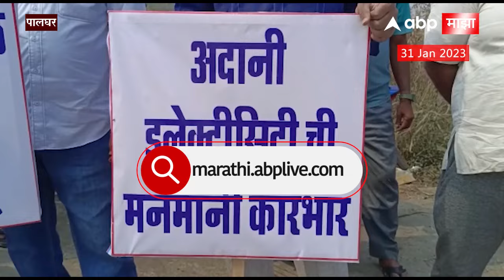Protest Against Adani :डहाणूतल्या अदानी पॉवर स्टेशनच्या गेटसमोर गेल्या दहा दिवसापासून आंदोलन